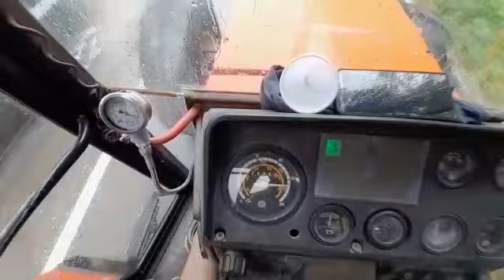Same Laser 150 version powershift 🤪💪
Video da parte di Daniel Samista 🌳🚜
peso è peso 😁😬💪